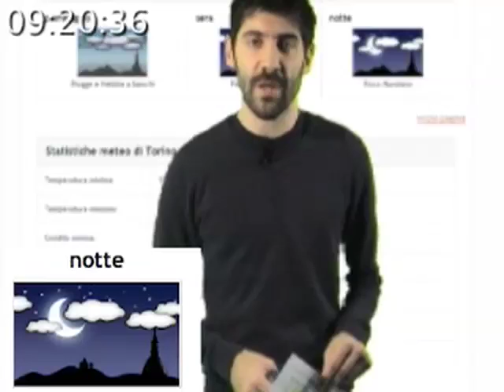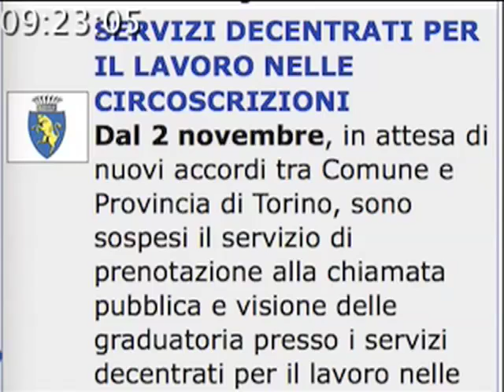TWN quot. n. 648 di lunedì 02/11/2009 - ore 09.15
Cielo generalmente coperto con precipitazioni fino alla tarda serata. Le iniziative del Quattro Novembre: Festa dell'Unità nazionale e delle forze armate. Ottobre 2009: si registra un lieve aumento mensile dei prezzi: 0.5%.